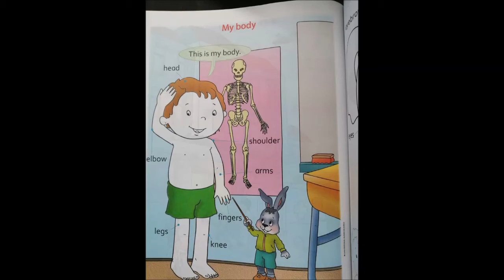Little Kids 3: Páginas 71 y 72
Actividad Inglés